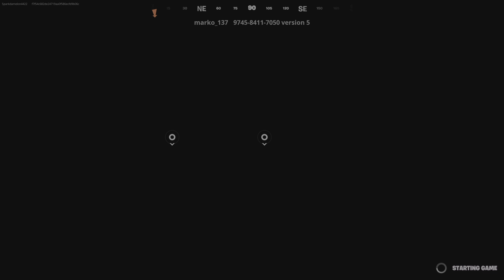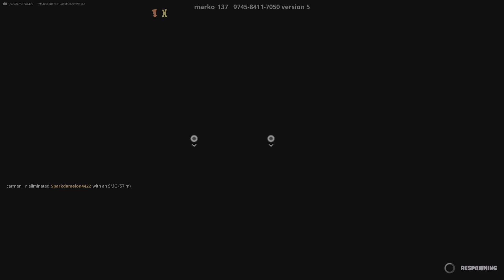FortniteGood game Very good very very very good